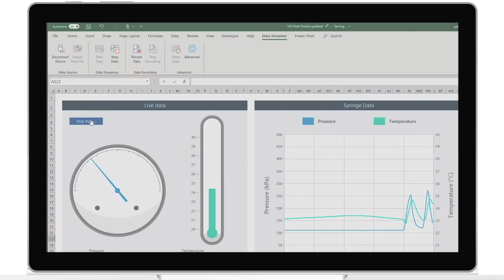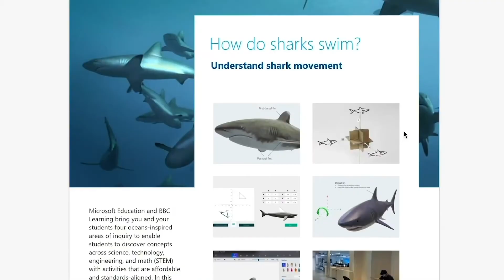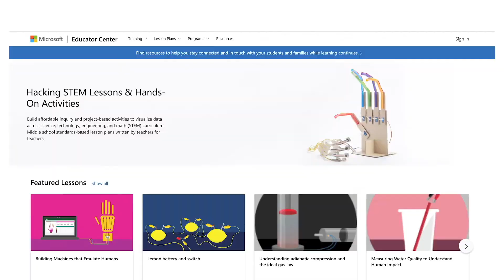Hacking STEM - español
Translated español
Hacking Stem es una colección de lecciones básicas creadas por Microsoft Education.
Dirigido al estudiante de secundaria. Las lecciones se pueden piratear para estudiantes más jóvenes y mayores y se pueden adaptar para su uso en el aprendizaje remoto.